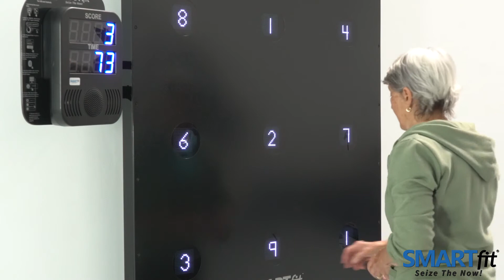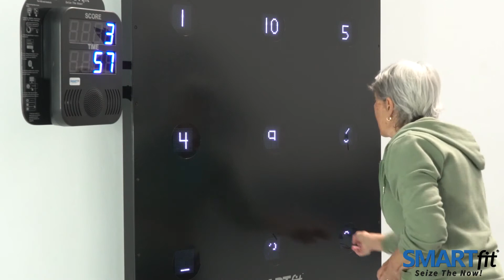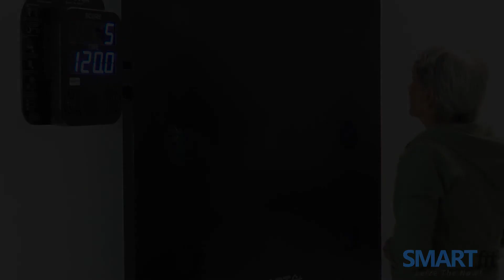Digit Span Forward